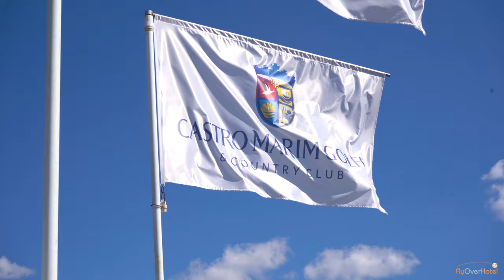FlyOverHotel - Castro Marim Country Club (Portugal)